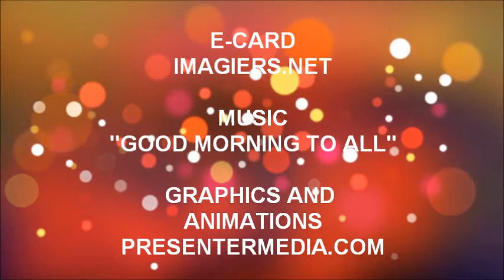¡FELIZ CUMPLEAÑOS EVANS!